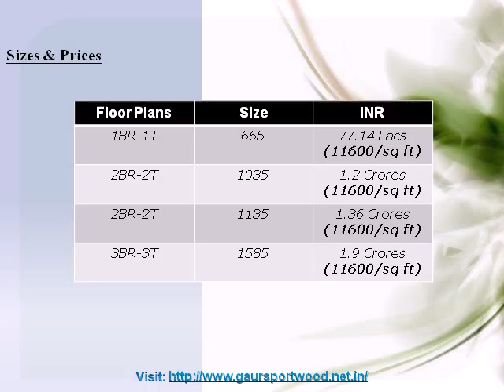The Residential Apartment Gaur Sports Wood at Sector 79 Noida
Gaursons Group is approaching up with the comfortable residential project Gaur Sports Wood at the best locality Sector 79 Noida